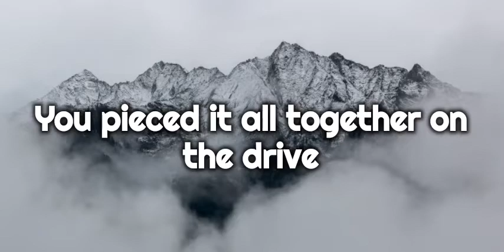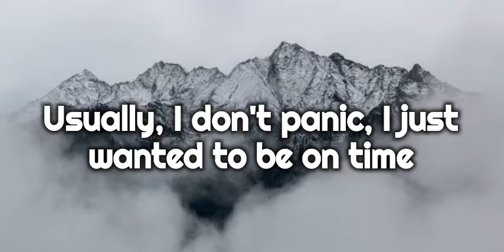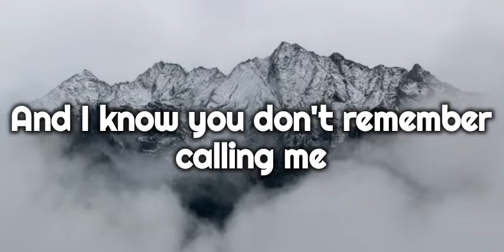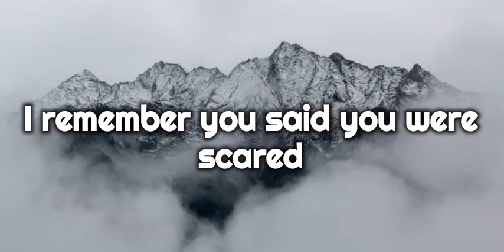Billie Eilish-The 30th (lyrics)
Billie Eilish-The 30th

lyrics

Sometimes, you look the same
Just like you did before the accident
When you're staring into space
It's hard to believe you don't remember it
Woke up in the ambulance
You pieced it all together on the drive
I know you don't remember calling me
But I told you, even then you looked so pretty
In a hospital bed
I remember you said you were scared
And so was I
In a stand-still on The Five, thought it was unusually early traffic
Usually, I don't panic, I just wanted to be on time
When I saw the ambulances on the shoulder, I didn't even think of pulling over
I pieced it all together late that night
And I know you don't remember calling me
What if it happened to you on a different day?
On a bridge, where there wasn't a rail in the way?
Or a neighborhood street where the little kids play?
Or the Angeles Crest in the snow or the rain?
What if you weren't alone? There were kids in the car
What if you were remote? No one knows where you are
If you changed anything, would you not have survived?
You're alive, you're alive, you're alive